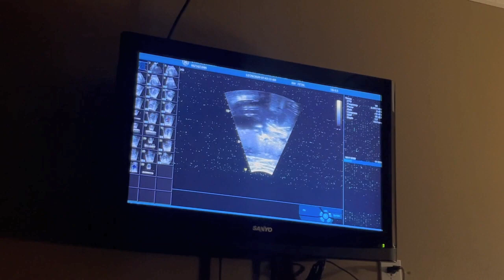Fetal Echocardiogram Ultrasound | IVF Journey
Come along as our IVF baby has a fetal echocardiogram ultrasound since he is considered higher risk for having a heart defect.